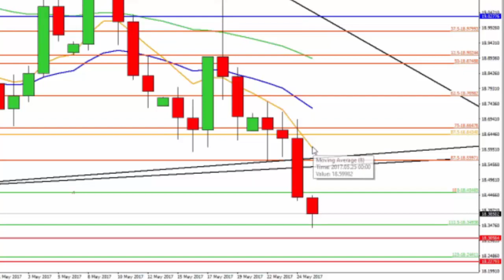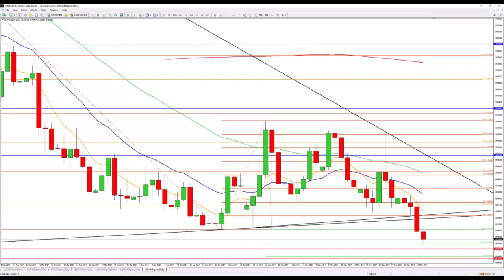Path Chat AM FX Update (May-25-2017)